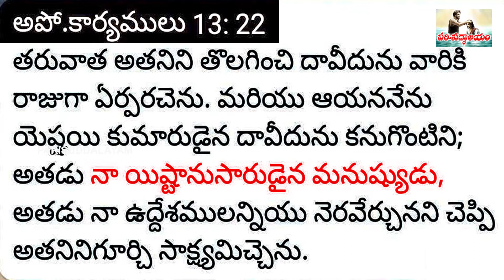బానిసత్వ జీవితాలను మార్చే... | 3rd March 2022 | Charles Paul K | Guntur | Apostula Karyamulu 13:22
Episode 12
సాక్ష్యం చెప్పాలన్న, ప్రార్థన కోసం , మీరు పాటలు పడాలన్నా , 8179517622 కి సంప్రదించ గలరు ,వాట్సాప్ చేయగలరు

Episode 12, Apostula Karyamulu 13:22,